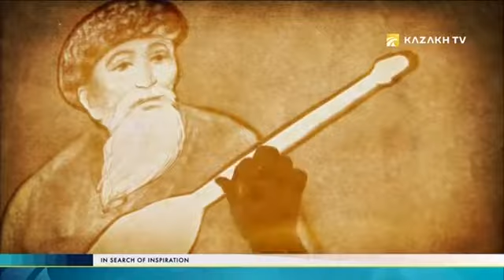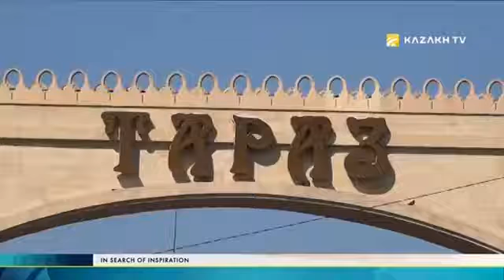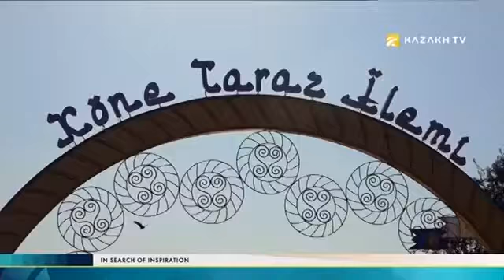In search of inspiration №3. Music trip to Taraz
Kazakh TV

Producer: Maxim Fillipov
Operators: Evgeniy Baranov, Vyacheslav Lazarev

TV presenters: Serik Nurmoldayev (Kazakhstan), Johnny Guezalar (India)